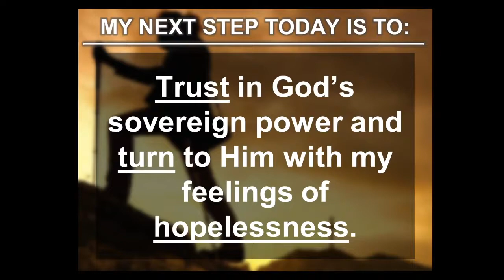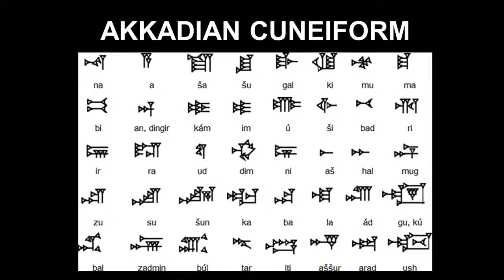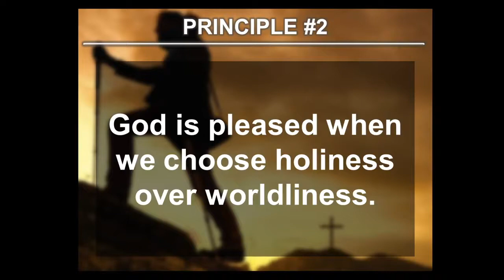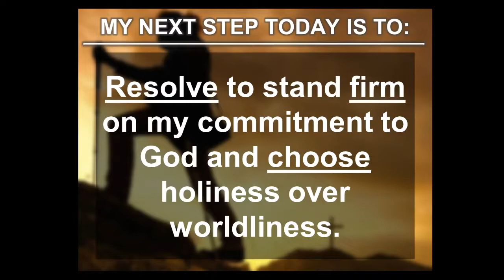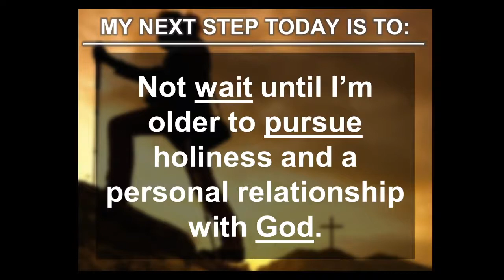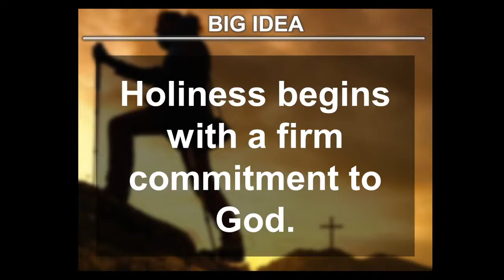Worship Service - January 10, 2021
Welcome to worship and the Word for Sunday, January 10, 2021!

We are halfway through the four-week sermon series on pursuing holiness.

We will be learning that "holiness begins with a firm commitment to God," as we look at the life of Daniel in Daniel 1:1-21.

Our theme for 2021 is holiness.  You can download the Spiritual Life Journal by going

to let us know you watched. (Scroll down to the bottom of the page to find the Communication Card).

You can also send your tithe to Idaville Church, 3590 Carlisle Road, Gardners, PA 17324.

Pre-recorded music is used at the beginning and end of the service.
Symphony of Praise is owned by Brentwood Music, Inc. (1995).

Our CCLI license number for live performances is 1020954. Our CCLI license number for streaming is 20115653.